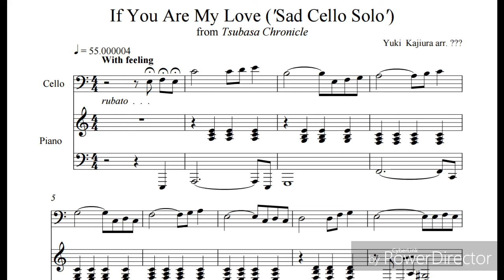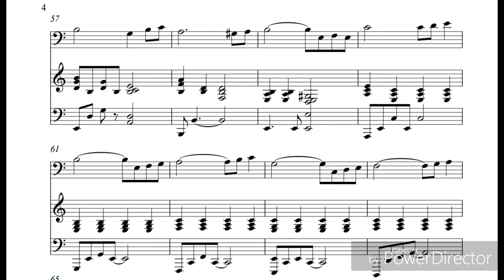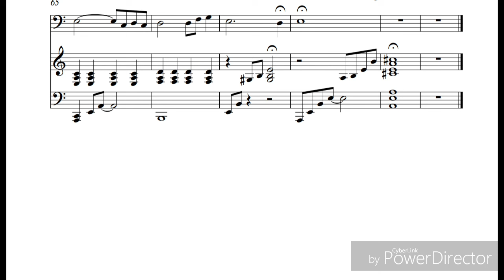If You Are My Love (Sad Cello Solo)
Compuesto por: Yuki Kajiura
Sheet Music here :)